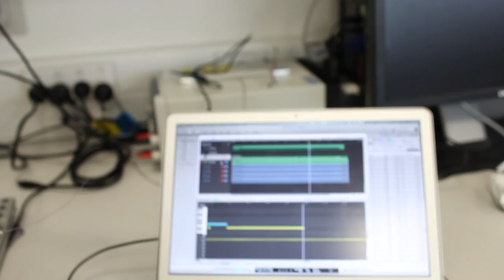MechBass - A Robotic Bass Guitar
Result of my 4th year honors project.

First video, couple of minor notes:
Damper on the G string isn't attached (oops, forgot), hence "twang" like sounds following the higher notes
Grub screw on the A string pulley had become lose from stress testing, hadn't noticed which is why it loses tuning towards the end of the song.
MIDI sequencing not 100% correct to the original song, so there are some odd notes towards the end also.